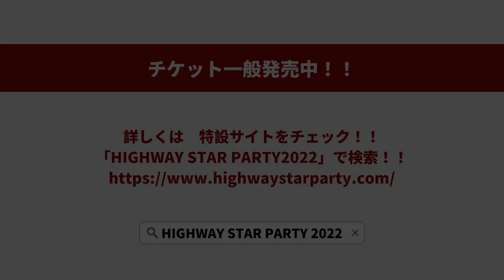HIGHWAY STAR PARTY 2022 -WEB SPOT 02-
「HIGHWAY STAR PARTY2022」

2022年9月17日・18日の2DAYSにて開催決定🎉
会場：日比谷野外音楽堂

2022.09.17 DAY1 「〜GRANRODEO VS LIVE Ramble Scramble〜」
日程：2022年9月17日(土) [OPEN 16:00 / START 17:00]
出演アーティスト：GRANRODEO / BLUE ENCOUNT
OP Act：SUIREN

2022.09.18 DAY2 「〜JAM Project STRONG LIVE feat.SRW OG〜」
日程：2022年9月18日(日) [OPEN 16:30 / START 17:30]
出演アーティスト：JAM Project
OP Act：shuri (performed by WHITEFISTS）